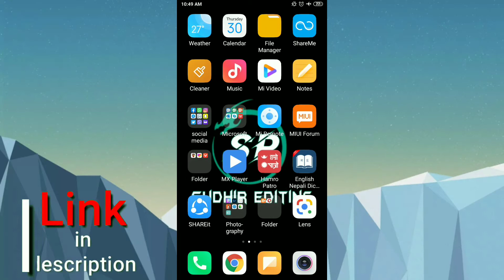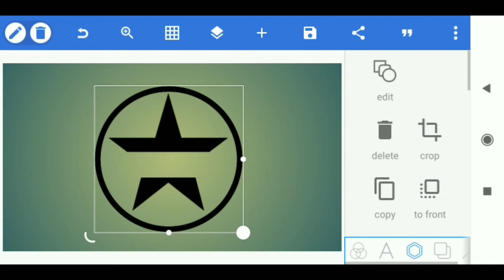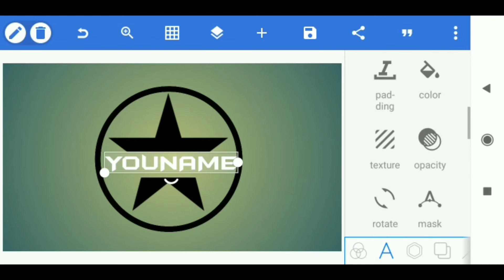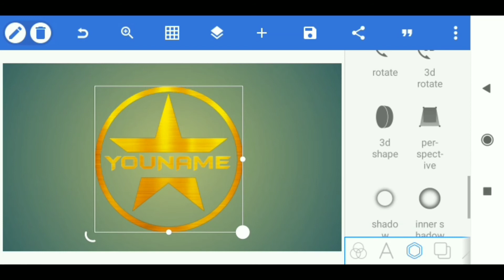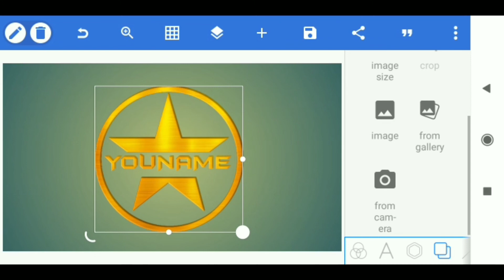🌟 star logo design on Android phone pixellab tutorial |Sudhir Editing 🔥